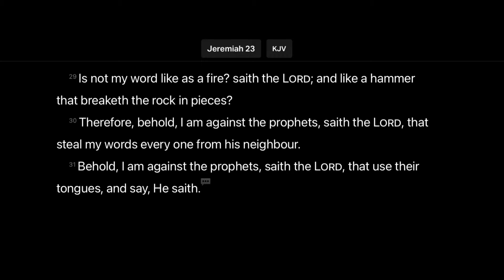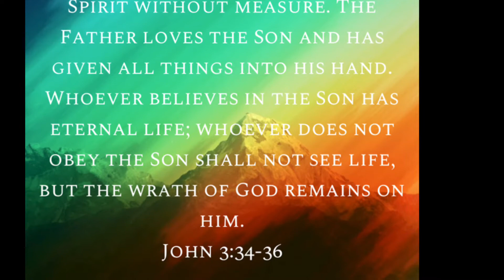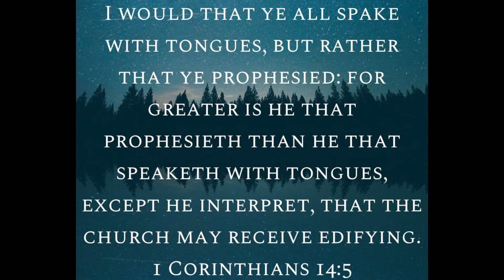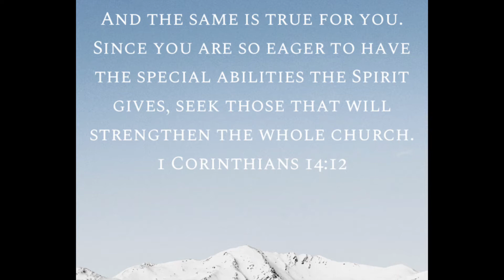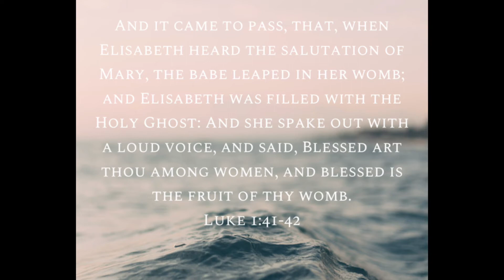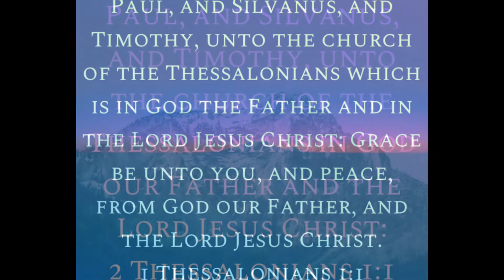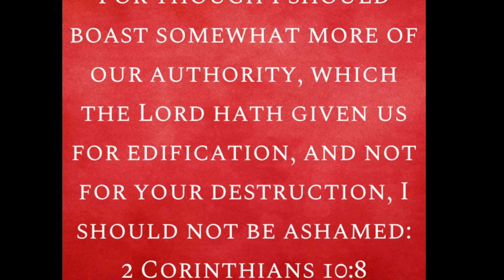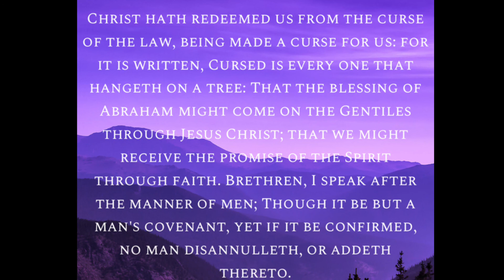Do you have to speak in tongues to be saved? Will you end up speaking in tongues if you’re saved?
'This only would I learn of you, Received ye the Spirit by the works of the law, or by the hearing of faith? Are ye so foolish? having begun in the Spirit, are ye now made perfect by the flesh? '
Galatians 3:2-3